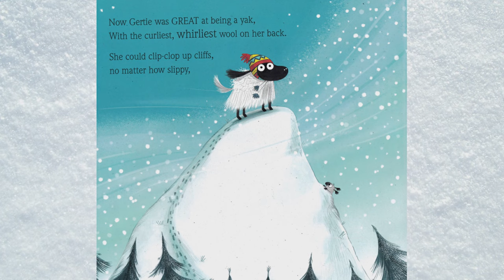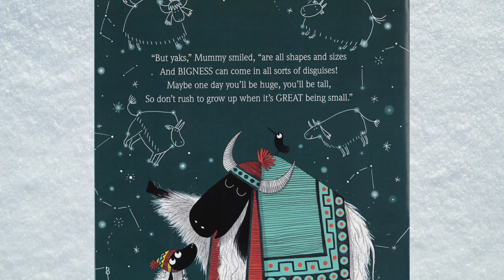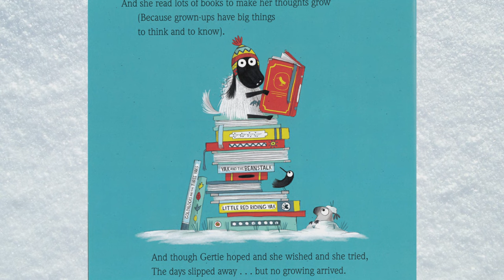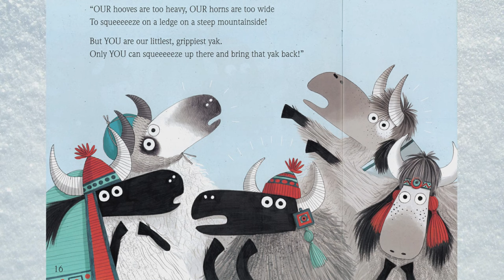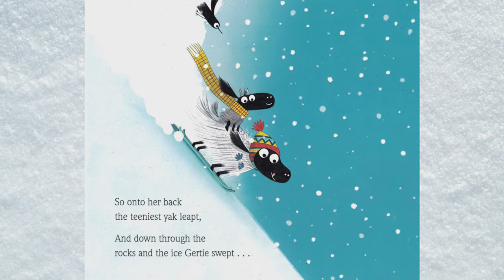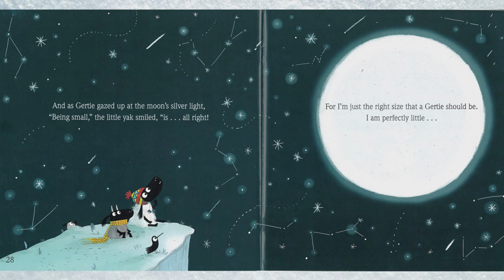🏔️❄️THE LITTLEST YAK❄️🏔️ Winter Read Aloud Book for Kids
The Littlest Yak by Lu Fraser - This winter read aloud storybook for kids is all about how size doesn't determine your importance. Small beings can do big things!

Nothing beats the real thing! Buy your own copy of this book